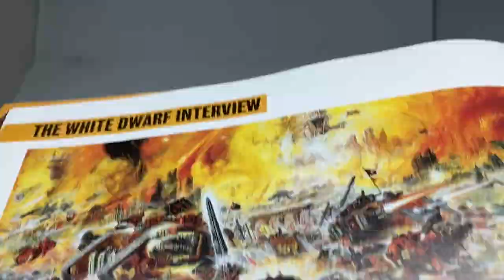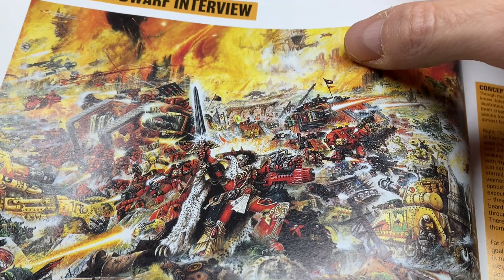Blanche Blood Angels and a Primaris Terminator: classic Blood Angels command!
You know the Epic 40k box art? With that big bad space marine with a Snow Leopard fur on his back? Amazing. I just had to build it! And while I was working on the dudes in red anyway, why not add a primaris terminator and a death company chaplain?
I'm open for commissions, just shoot me a message!